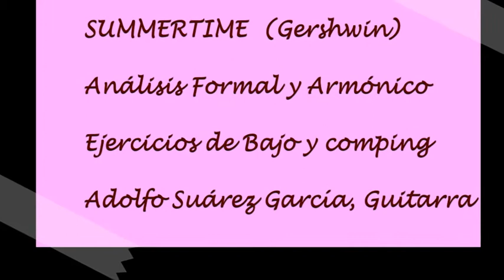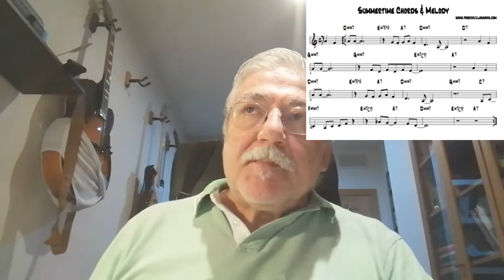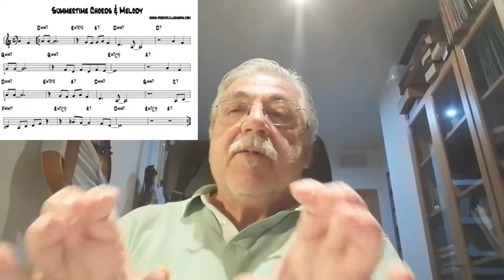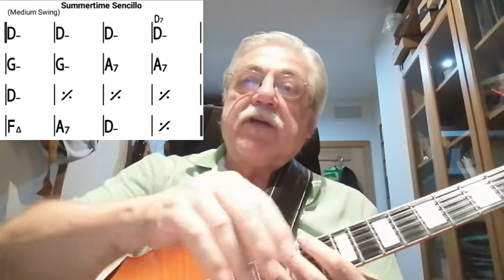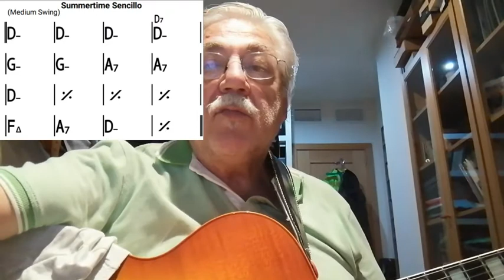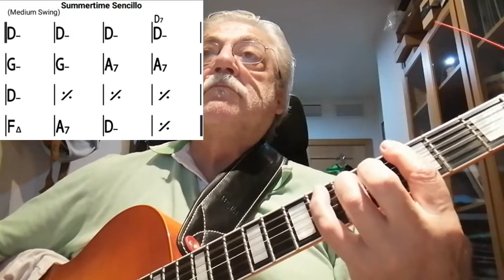SUMMERTIME 1 : Forma, Armonía, Estilo. Lineas de Bajo y Ejercicios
Aproximación al estudio del tema, con ejercicios de bajos y análisis.

explicacion y secuenciación del trabajo en varias sesiones.